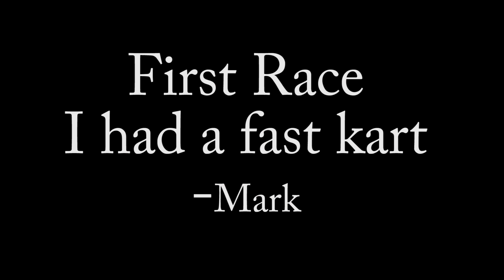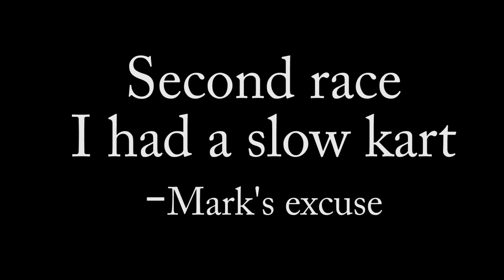2016-Jul NOLA Go Karts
Ragan Duck, Sydney Matherne, Nathan Duck, Josh Hutto, Kellie Duck, Mark Duck at NOLA Motorsports Go Kart Racing track.